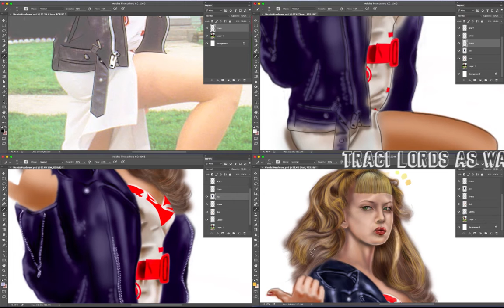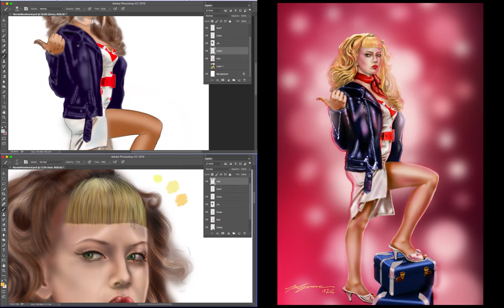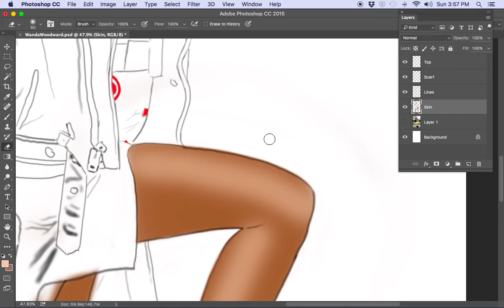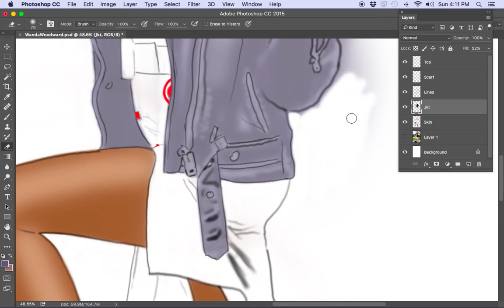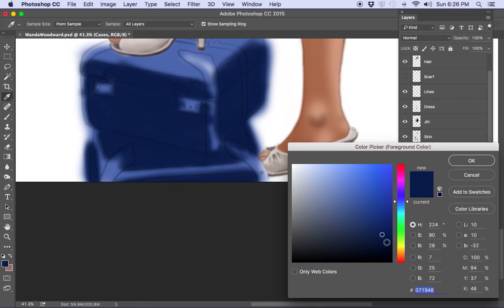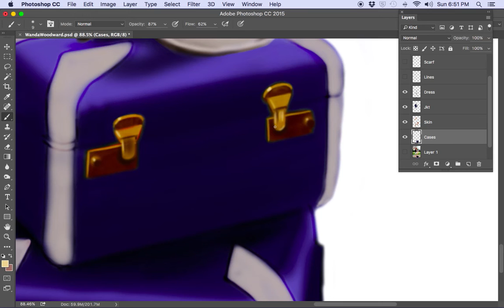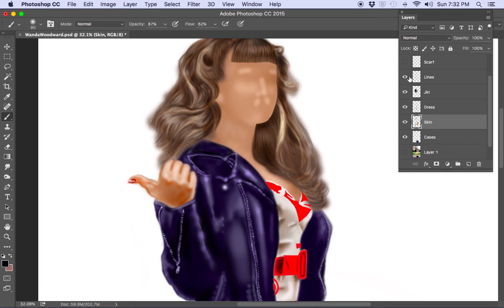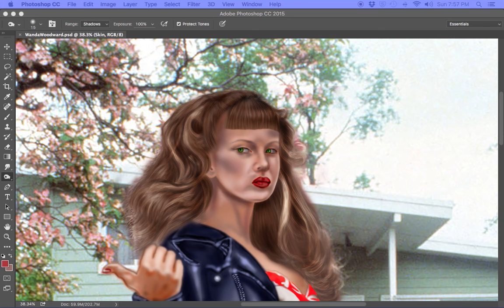Speedpainting Traci Lords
Did this for a competition then entered another piece instead. Thought I'd post it anyway.